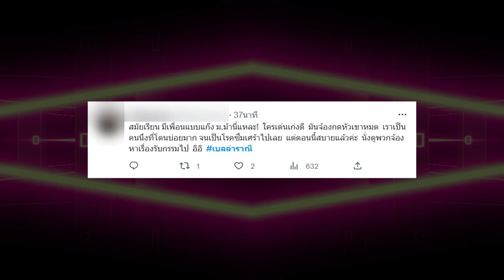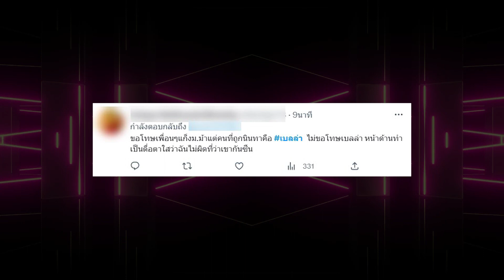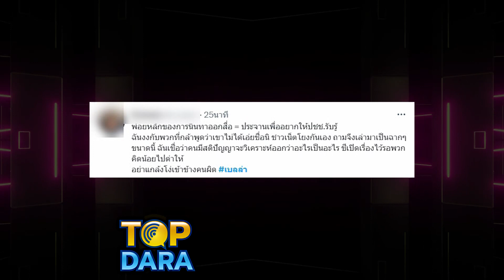"ใหม่ ดาวิกา" โดนทัวร์ลงยับอีกแล้ว หลังขอโทษ ชาวเน็ตฟาด คนที่ควรขอโทษต้องเป็น "เบลล่า" | TOP DARA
ออกงานครั้งแรกหลังจากที่เกิดประเด็นที่แก๊ง ม.ม้า พูดถึงบุคคลที่สาม ในรายการ "เพื่อนใหม่" ของนางเอกสาว “ใหม่ ดาวิกา โฮร์เน่” ที่มีการยกประเด็นพูดว่าโดนกันซีนในงานอีเวนต์ จนมีการขุดคลิปขึ้นมามากมาย ซึ่งคนที่ถูกพุ่งเป้าว่าเป็นบุคคลที่สามที่โดนเม้าธ์ถึงคนนั้นก็คือนางเอกสาว “เบลล่า ราณี แคมเปน”